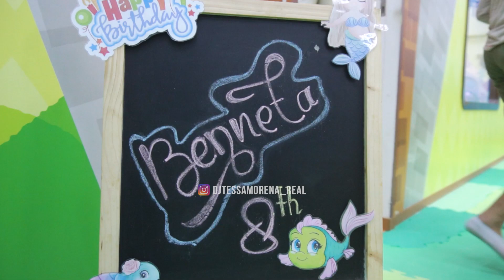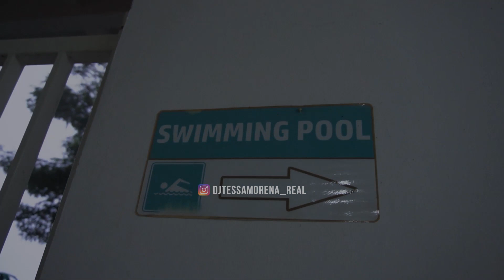TMVLOG - PERAYAAN BIRTHDAY PARTY BENNETA DILANJUT LIBURAN KE BATU BARENG KELUARGA MORENA THEA TEAM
Support Channel Tessa Morena Official